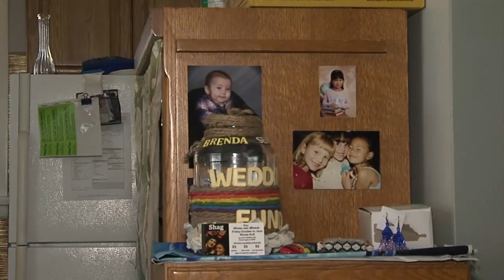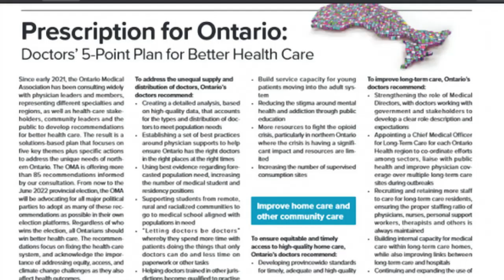TBT News Clips: Ontario Medical Association president pushes for addictions support - May 09, 2022